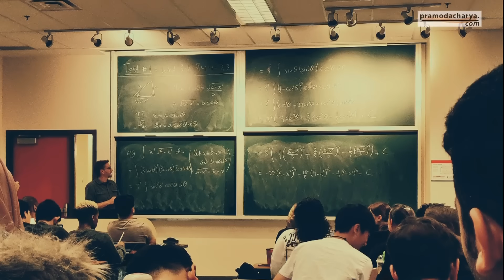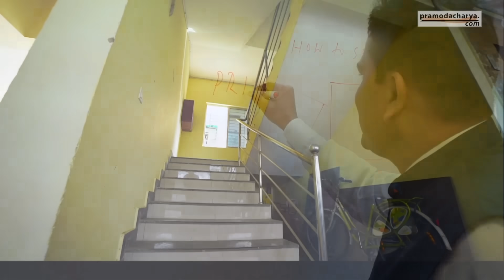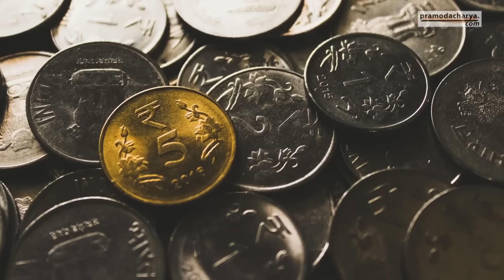Mercedes Car by Mr.Gopal Ch. Sahu (GBD,Modicare)